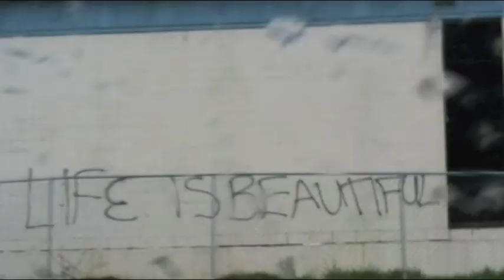Bottom Dweller Into The Abyss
Bottom Dweller from Lowell Ma.